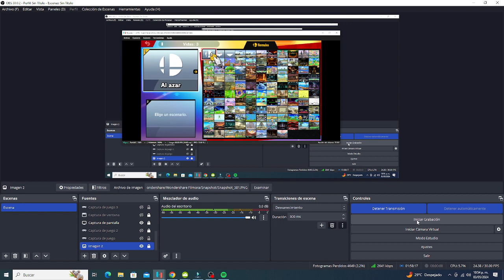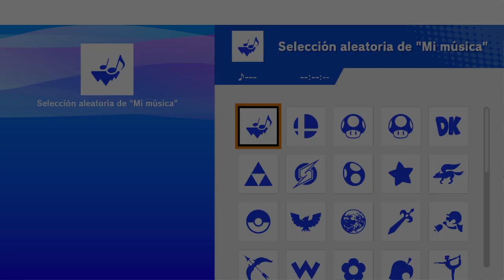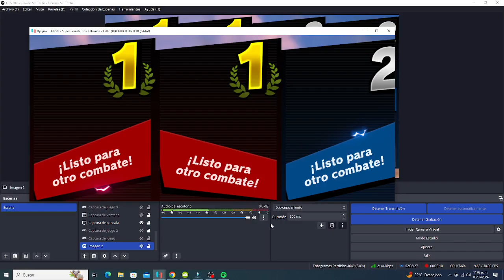Super Smash Bros Ultimate - Team Battle 2 VS 2